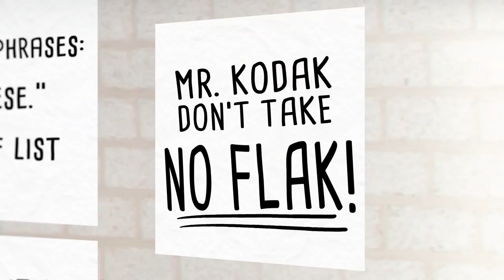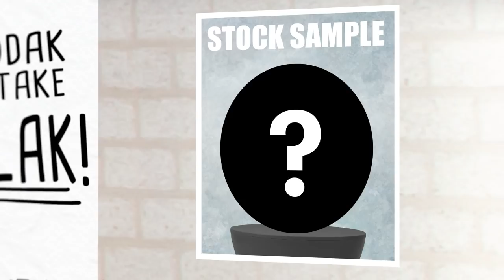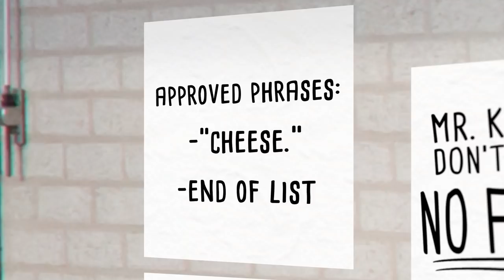Annoying Orange - School Picture Day!